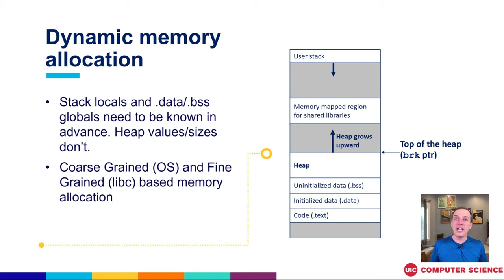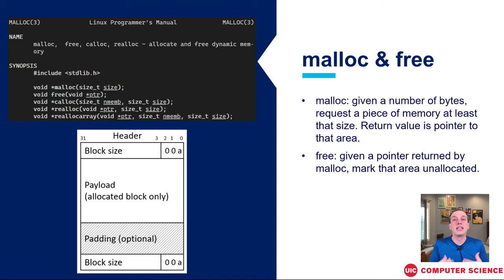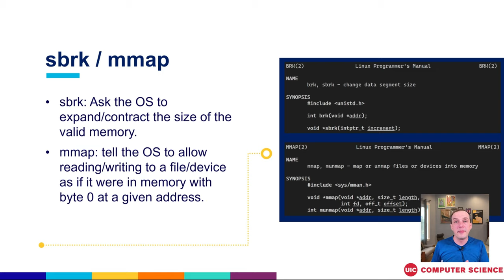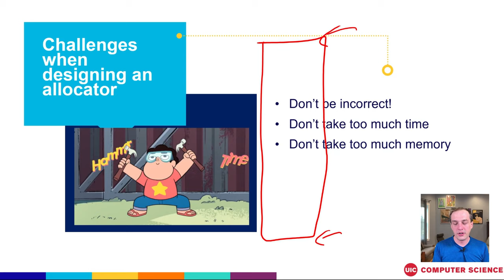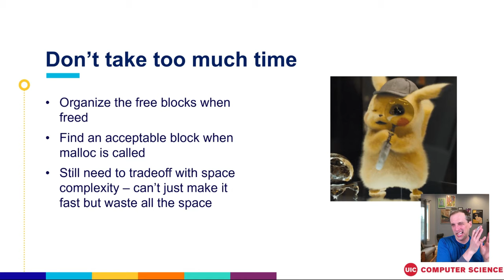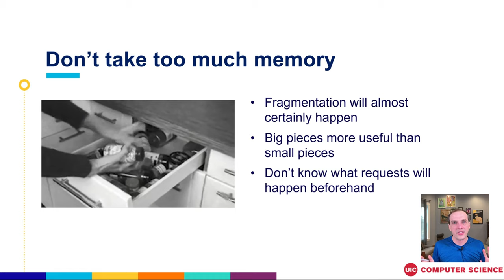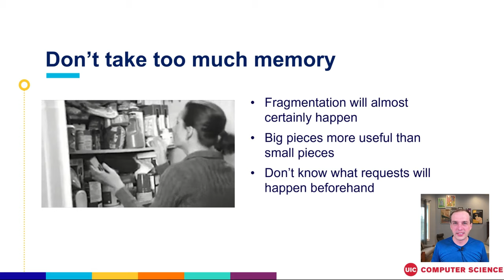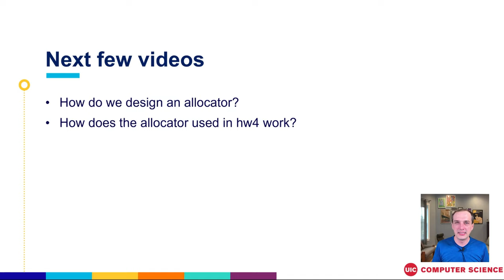What makes a dynamic memory allocator any good? Systems Programming Lectures